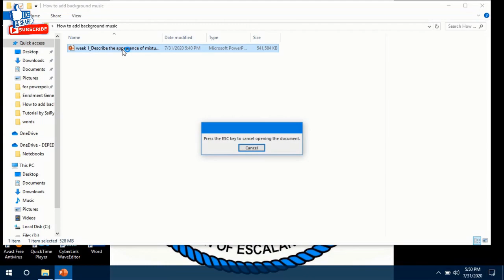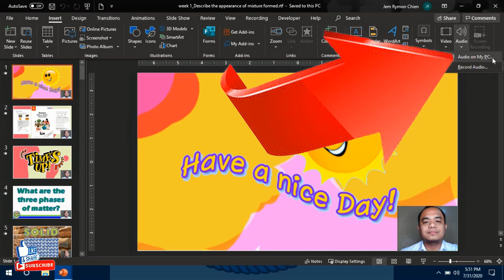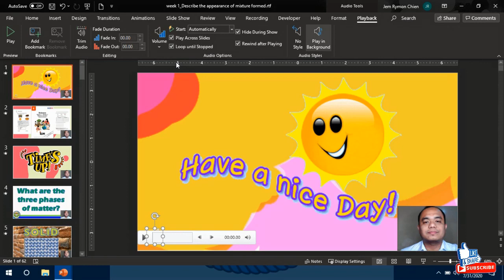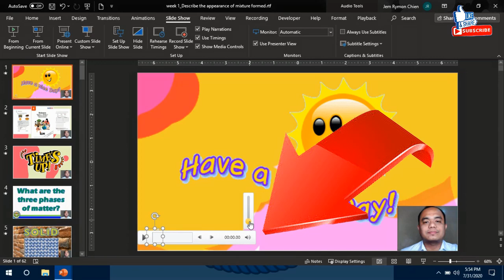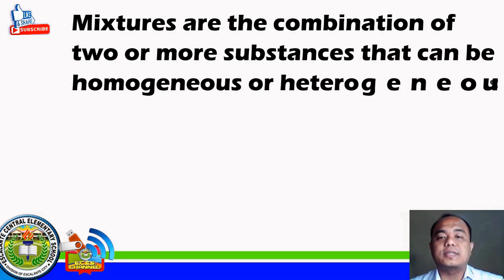How to insert Background Music in Powerpoint Presentation? I By SiRymon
Background Music in Powerpoint Presentation